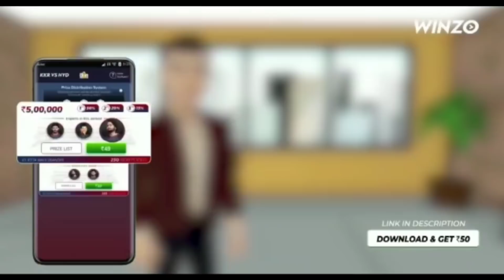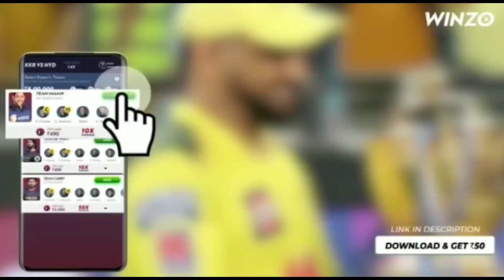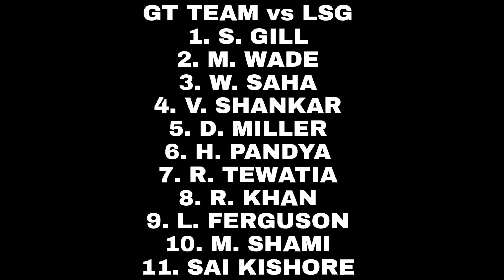KKR এর জন্য দুঃখের খবর! KKR এ কেনো খেলতে পারেননি Kuldeep yadav, Dinesh Karthik?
This Video is about IPL Updates!
Lucknow vs Gujrat Match Preview
ipl 2022
KKR news
KKR bad news